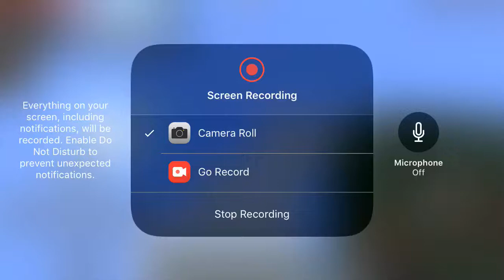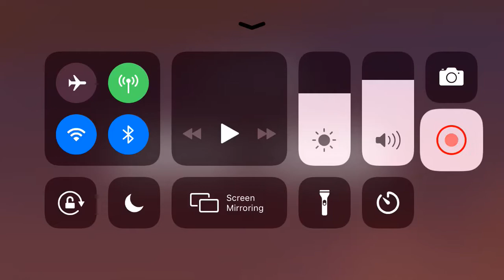I tried to defeat the wonder dragon 🐉 without dieing